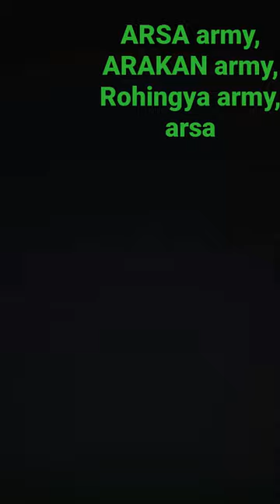ARAKAN ROHINGYA national army, arsa army.